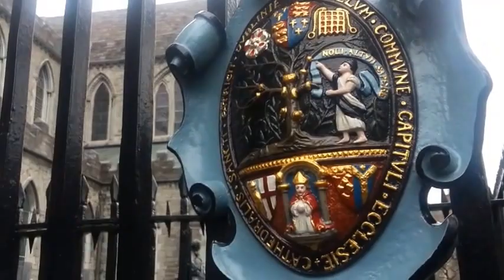Saint Patrick's cathedral, Dublin I 8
Make sure you subscribe so you won't miss a video... in the months of December & January i will be posting a video every day !!! also don't forget to share with your friends!! if you like this video please hit the like button.